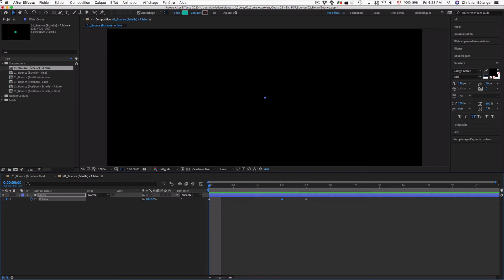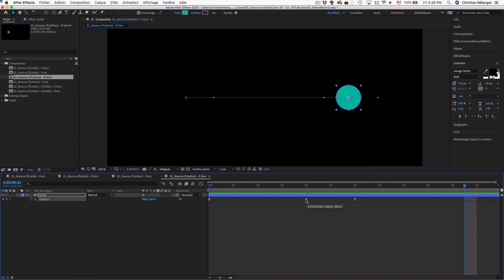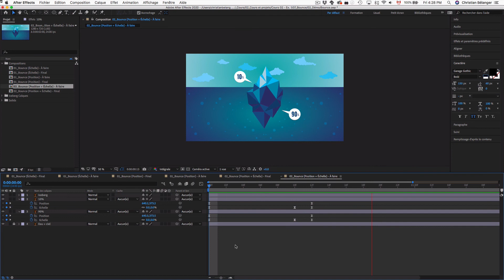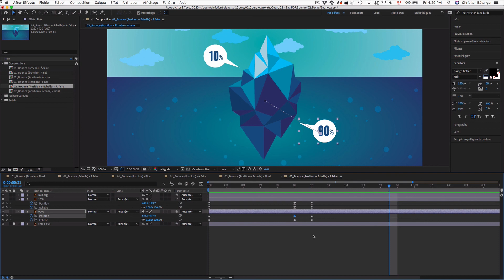Adobe After Effects / Bounce